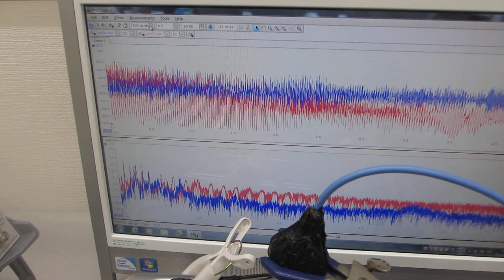音圧測定解析システム（超音波テスターＮＡ）